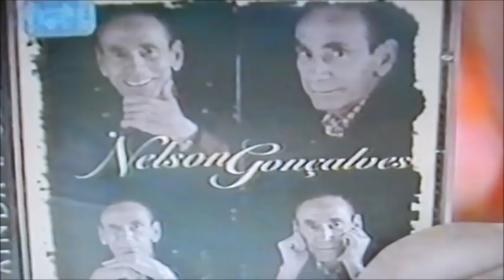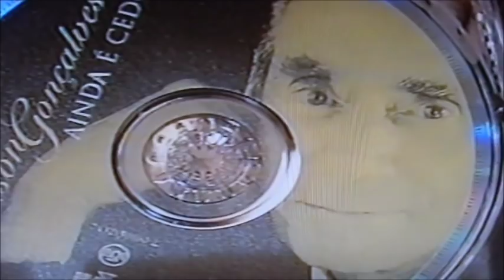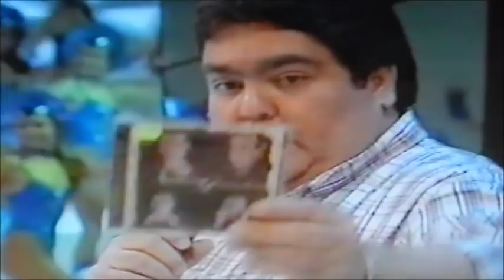NELSON GONÇALVES NO DOMINGÃO DO FAUSTÃO!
Nelson canta algumas músicas do seu CD: Ainda é Cedo, canta também o seu sucesso: A volta do boêmio e Marchinhas carnavalescas.